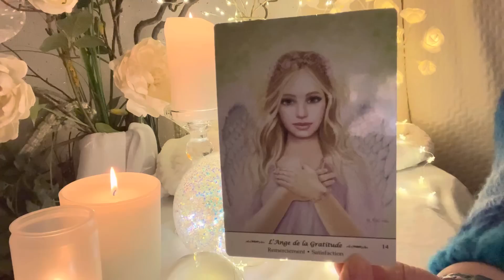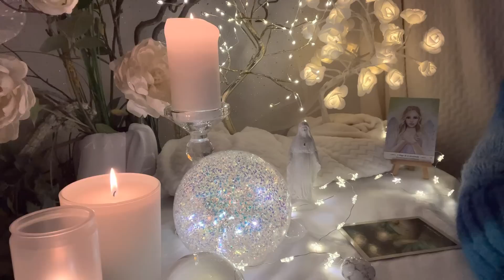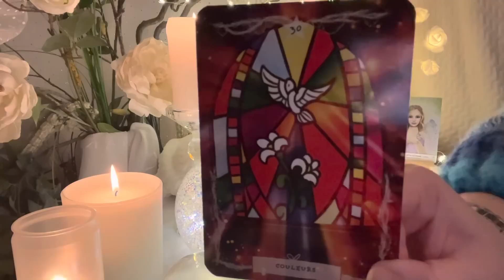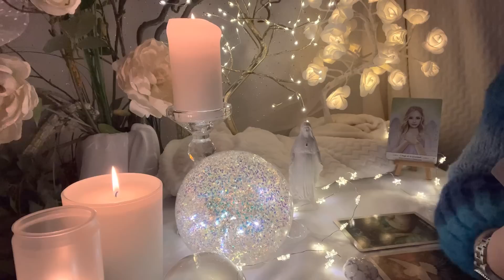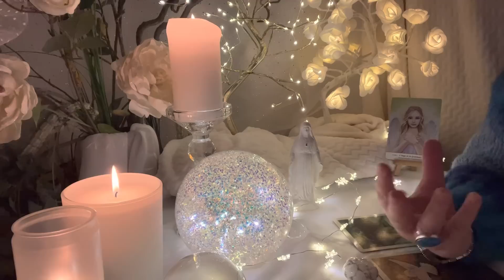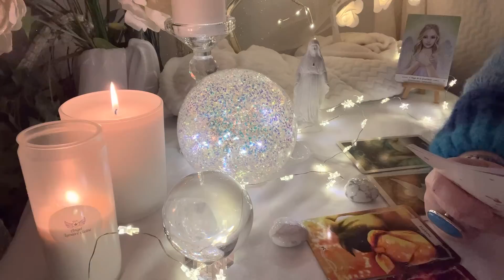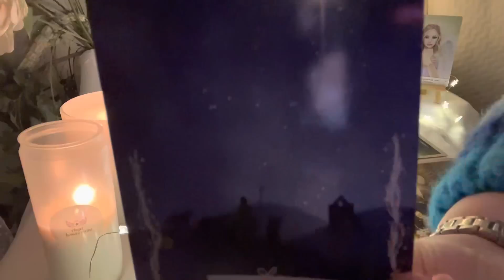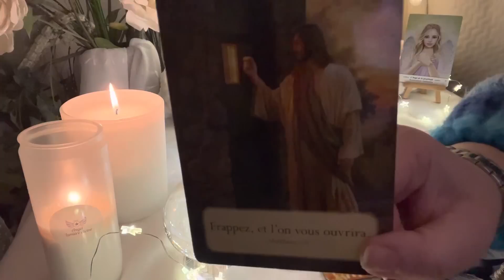Tirage sentimental intemporel ⭐️🌑 Une page blanche pour écrire une nouvelle histoire d’amour⭐️🌑✨💖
Les oracles utilisés :

- Mes oracles : ⭐️L’Etoile du Soleil ⭐️ , 🌸Invitation à l’intuition 🌸,🖤Le petit oracle d’Angel 🖤, 💖You & Me 💖, ✨⭐️La petite étoile ⭐️✨et ⭐️🪆Manouchka 🪆⭐️ ⭐️💙L’oracle Vintage Star Forever 💙⭐️ et l’oracle 👑 CRAZY 👑pour me les commander envoyez moi un mail ou allez sur ma boutique en ligne
- L’oracle de Gaïa de Toni Carmine Salerno
- L’oracle du chemin intérieur de Nolween LM
- L’oracle de Noël de Anne-Françoise Lebrun et Marie Helix

Merci beaucoup 🙏🏻

Angel ✨⭐️

BP 70030
78772 MAGNY LES HAMEAUX CEDEX

Nouveau 🚨
Compte TikTok